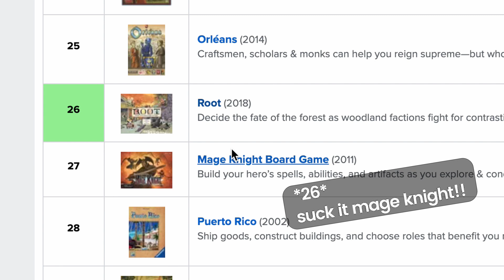Reading/Reacting to Negative Reviews of ROOT 😨🤭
These bad reviews of ROOT are ridiculous. I honestly did not expect to see some of them!!! If you've played Root, I hope hearing these reviews is entertaining! And if you haven't, but might be interested in Root, hopefully this video will help you to decide if Root is a game for you!